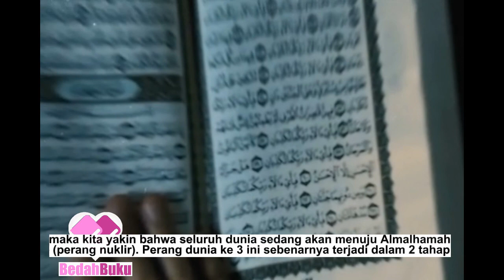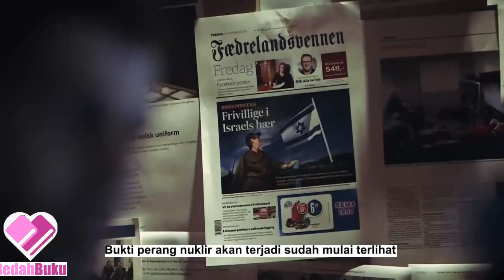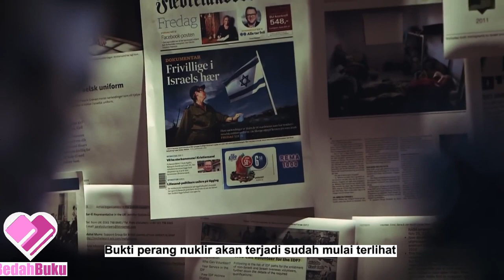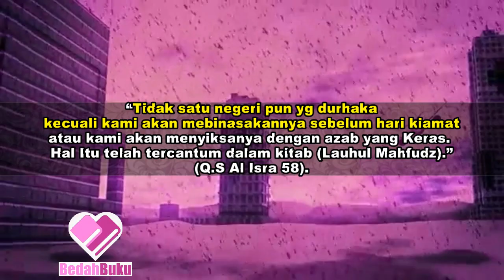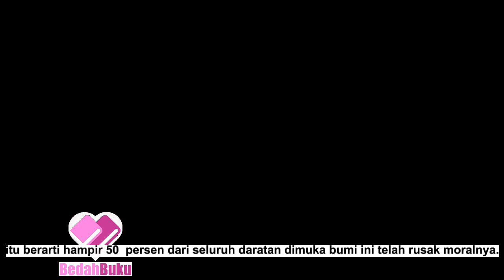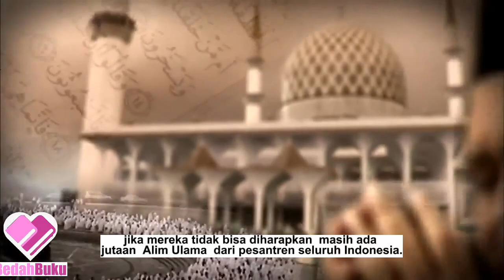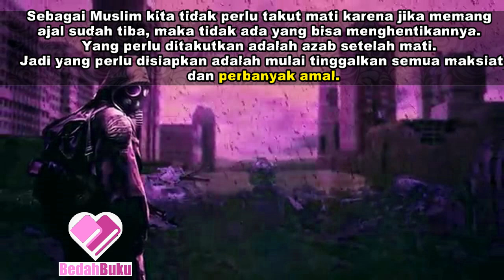Tanda Indonesia akan dihancurkan oleh Allah?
"Sebagai Muslim kita tidak perlu takut mati karena jika memang ajal sudah tiba, maka tidak ada yang bisa menghentikannya. Yang perlu ditakutkan adalah azab setelah mati. Jadi yang perlu disiapkan adalah mulai tinggalkan semua maksiat dan perbanyak amal.
Maka tunggulah hari ketika langit membawa kabut/asap yang nyata, yang meliputi seluruh manusia. Inilah azab yang pedih." (Q.S Duhan 10-11 ).
"Maka mereka dibinasakan oleh suara keras yang mengguntur, ketika matahari akan terbit. Maka Kami jadikan bahagian atas kota itu terbalik ke bawah dan Kami hujani mereka dengan batu dari tanah yang keras. Sesungguhnya pada yang demikian itu benar-benar terdapat tanda-tanda (kekuasaan Allah) bagi orang-orang yang memperhatikan tanda-tanda." (QS.Hijr  73-75)